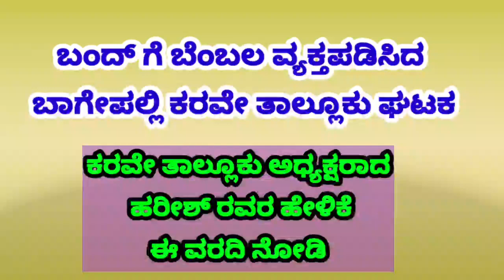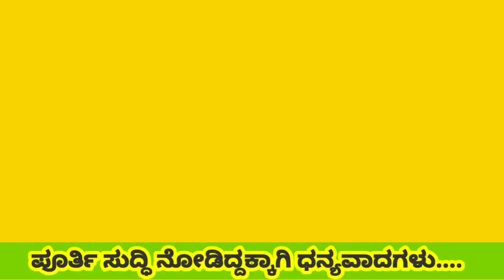ಬಾಗೇಪಲ್ಲಿ ಬಂದ್ ಗೆ ಕರವೇ ಬೆಂಬಲ || ಸಹಕರಿಸಲು ಸಾರ್ವಜನಿಕರಲ್ಲಿ ಮನವಿ || ಬೆಳಗ್ಗೆ 6 ರಿಂದ ಸಂಜೆ 6 ರ ವರೆಗೂ ಬಂದ್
ಬಾಗೇಪಲ್ಲಿ ಬಂದ್ ಗೆ ಕರವೇ ಬೆಂಬಲ || ಸಹಕರಿಸಲು ಸಾರ್ವಜನಿಕರಲ್ಲಿ ಮನವಿ || ಬೆಳಗ್ಗೆ 6ಗಂಟೆಯಿಂದ ಬಂದ್

ನಮ್ಮ ಚಾನಲ್ ನ್ನು ಸಬ್ ಸ್ಕ್ರೈಬ್ ಮಾಡಿ , ಶೇರ್ ಮಾಡಿ ನಮಗೆ ಇನ್ನು ಹೆಚ್ಚಿನ ವಿಡಿಯೋಗಳು ಮಾಡಲು ಸಹಕಾರಿಯಾಗುತ್ತೆ , ಧನ್ಯವಾದಗಳು

ನಮ್ಮ ಪೇಸ್ ಬುಕ್ ಪೇಜ್ ಗೆ ಸೇರಲು ಇಲ್ಲಿ ಕ್ಲಿಕ್ ಮಾಡಿ

ನಮ್ಮ ಚಾನಲ್ ಅನ್ನು ಸಬ್ ಸ್ಕ್ರೈಬ್ ಮಾಡಿ ಸಹಕರಿಸಿ , ಧನ್ಯವಾದಗಳು.